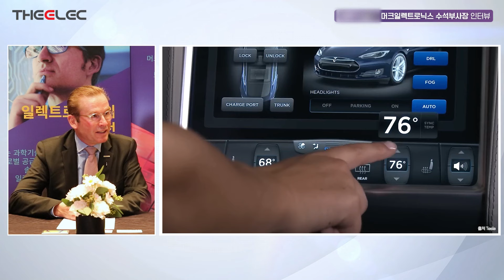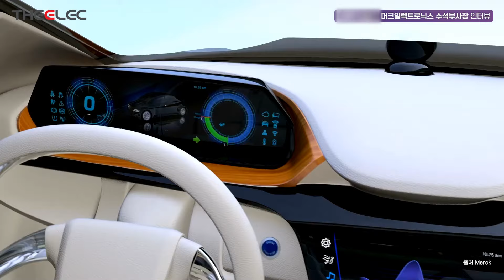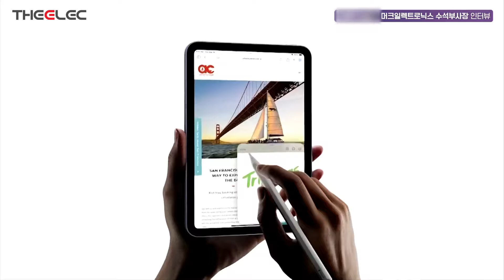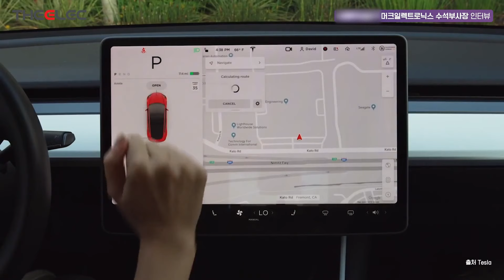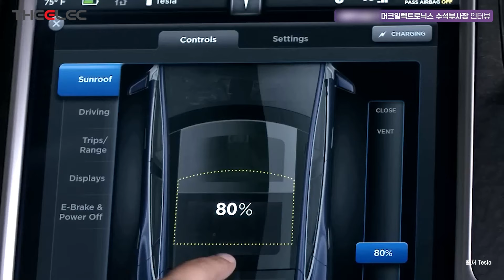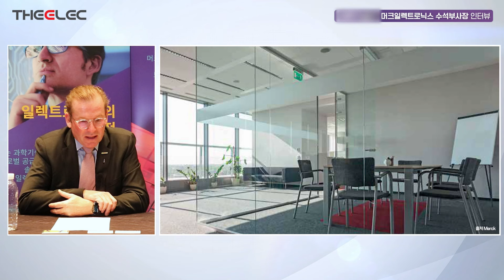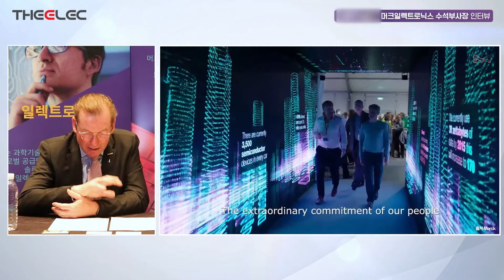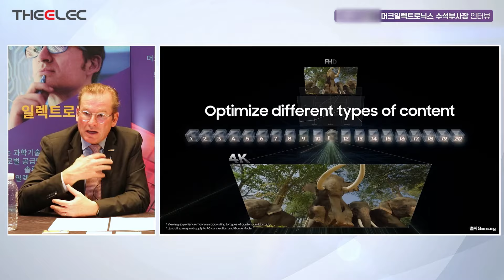獨머크가 말하는 디스플레이 산업계 미래는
툴루에 머크 수석부사장 "IoT·차량·XR 등서 디스플레이 확대 기대"

00:00 인트로
01:34 현 시점 디스플레이 시장에 대한 머크 일렉트로닉스의 견해는?
02:44 머크 일렉트로닉스 디스플레이 사업의 솔루션 구조는?
03:57 머크 일렉트로닉스가 디스플레이 시장에 끼치는 영향은?
06:42 머크 일렉트로닉스의 디스플레이 사업의 성장 전망
11:51 머크 일렉트로닉스에서 새롭게 개발하고 있는 신규 아이템은?
13:46 머크 일렉트로닉스의 LC윈도우, 스마트안테나 개발현황은?
15:27 머크 일렉트로닉스와 UDC 협업의 향후 전망은?
17:22 승진으로 달라진 머크 일렉트로닉스 수석부사장님의 역할
22:15 한국을 포함한 여러 국가의 디스플레이 업계에 관한 머크 일렉트로닉스의 견해는?